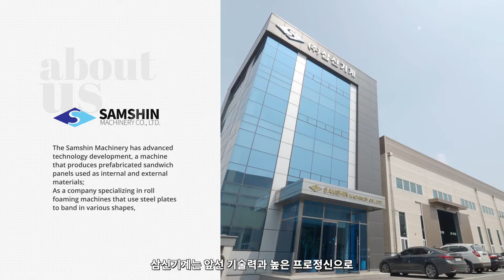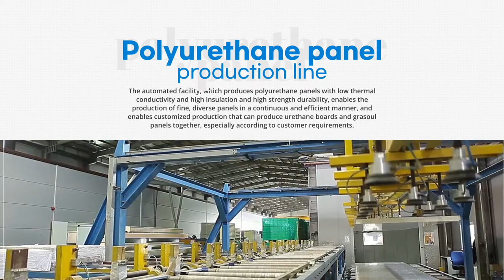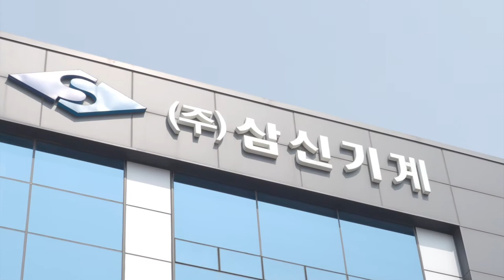삼신기계 기업홍보영상(한글자막)